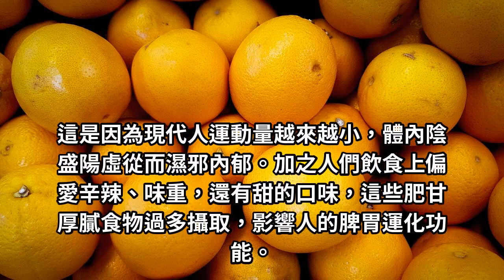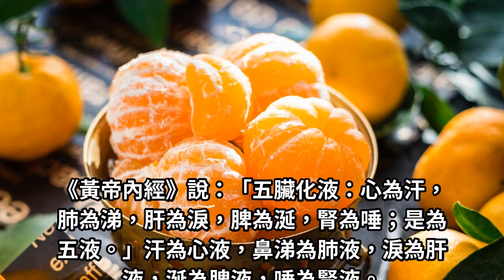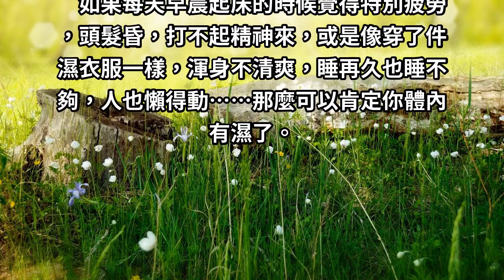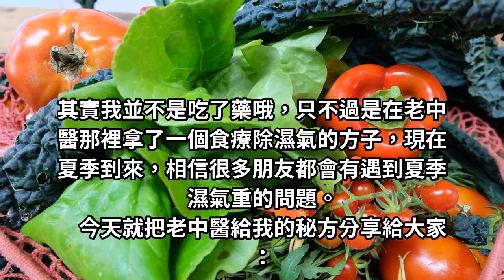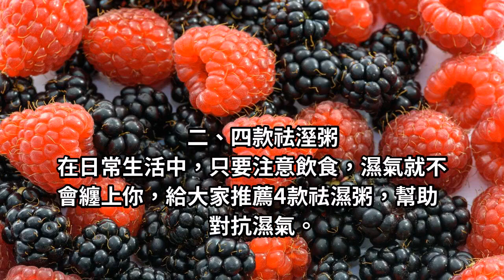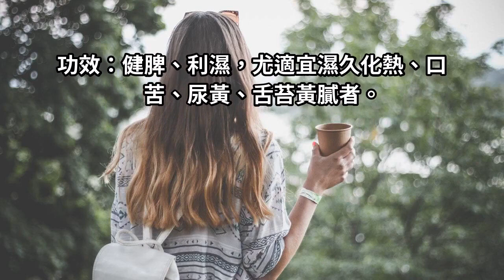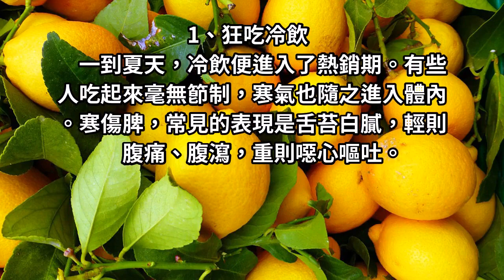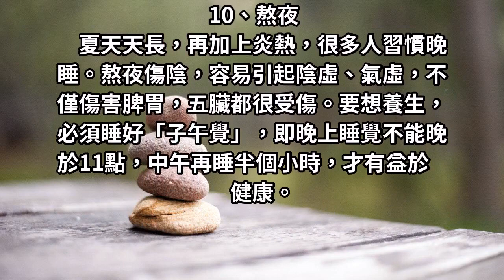濕氣重必吃它、痰多、頭臉油膩要吃它、水腫肥胖更要吃它！實在是太重要了！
現在去醫院門診轉一轉，你會發現很多人的病都跟「濕氣」有關！